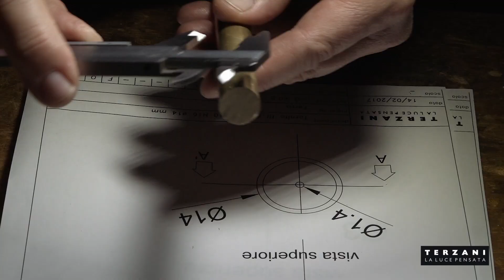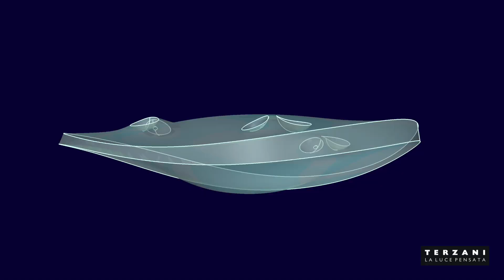TERZANI 2020 54